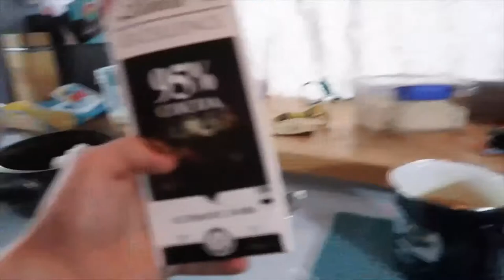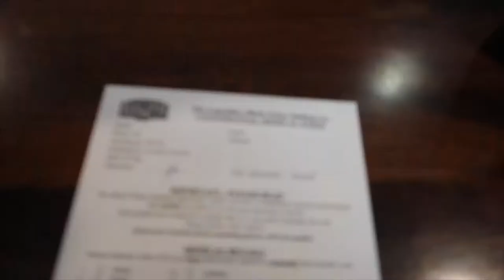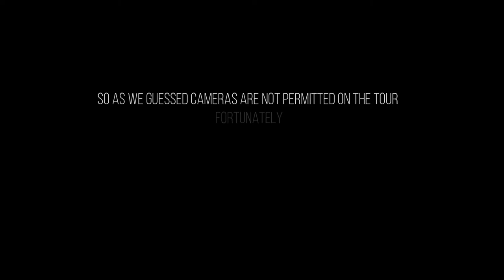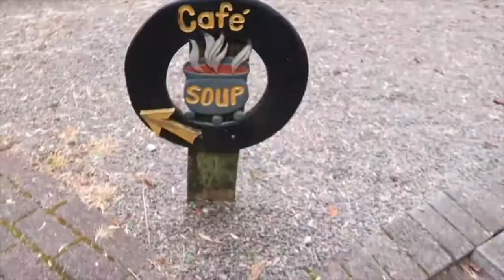ABSEILING WAITOMO GLOW WORM CAVES! A New Zealand Travel Vlog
Sounds cool right?! 😎 So, this week, we went to Waitomo Glow Worm Caves. Unfortunately, the tour we did - The Black Abyss didn’t allow us to take our own cameras 📷 so I am sooooo sorry that you guys don’t get to see the tour we did because it was AMAZING! The tour was provided by The Legendary Black Water Rafting Company - website below 👇 and basically, it’s a 5 hour tour of Ruakuri Cave, in which you first abseil into ‘the black abyss’ (a narrow entrance into the cave where you can’t see below) secondly, zip line actually inside the cave, thirdly, raft in tubes and fourthly, climb a waterfall to get out of the cave! All while seeing millions of glow worms at the same time. Pretty much everything was provided except a towel and swimsuit. The water temperature inside ranges from 10-15 degrees Celsius so it’s a little chilly, but the tour itself is so exhilarating that you don’t even notice! 💦 We would highly recommend this tour, or any tour of the Waitomo Caves, it really is a sight not to be missed, and you can only find glow worms in New Zealand. Also, if you’re travelling in a camper van, there’s a free place you can park for the night called Roselands Restaurant right in the heart of Waitomo and they do $5 beers and $15 buffet which is soooo good! 🍺 Get there early though, it fills up quick! 🚎

Much Love ❤️

We are Dan N Kirsty! A Broke British Travel Couple on a travel mission to see and do as much as possible before we have to adult ✈️ Currently in New Zealand on a working holiday visa, with no idea where we will go next!

MAKE SURE YOU FOLLOW US FOR ALL OUR UPDATES! 😘